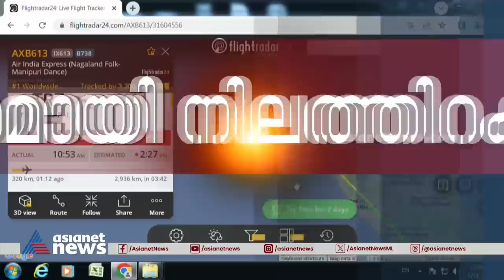തിരുച്ചിറപ്പള്ളി- ഷാര്‍ജ വിമാനം തിരുവനന്തപുരം വിമാനത്താവളത്തില്‍ സുരക്ഷിതമായി ഇറക്കി| Air India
എമർജൻസി ലാൻഡിങ്; തിരുച്ചിറപ്പള്ളി ഷാര്‍ജ വിമാനം തിരുവനന്തപുരം വിമാനത്താവളത്തില്‍ സുരക്ഷിതമായി ഇറക്കി, യാത്രക്കാരെല്ലാം സുരക്ഷിതർ

Air india express emergency landing